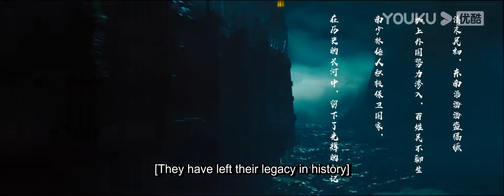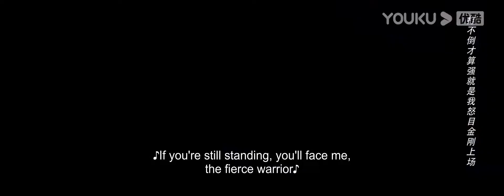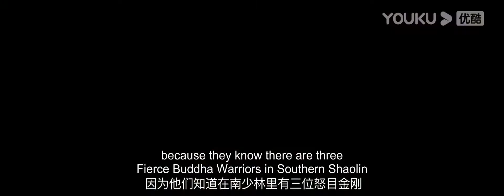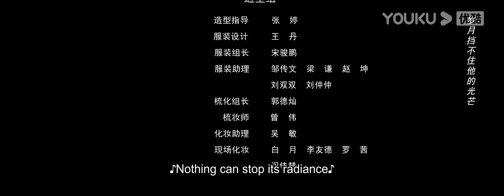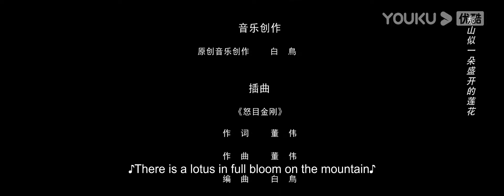ENGSUB【FULL】【南少林之怒目金刚】武僧集结守护国宝！| 古装/动作/剧情 | 樊少皇/熊欣欣/李牧芸 | 优酷华语剧场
【南少林之怒目金刚】民国时期，海盗帮主蔡炎遭遇陷害，后假借失忆被南少林寺方丈慧远禅师收留。面对海盗追杀，南少林弟子用血肉之躯保护乡亲，也感化了不信天地的蔡炎，帮助他成长为保护一方水土的“怒目金刚”的故事。
★类型：古装 /动作 / 剧情
★导演： 董伟
★主演：樊少皇 / 熊欣欣 / 李牧芸 / 杨千里 / 黄益龙 / 王洪千 / 高维蔓 / 沈琳珺 / 董奎佐 / 李磊 / 李振邦